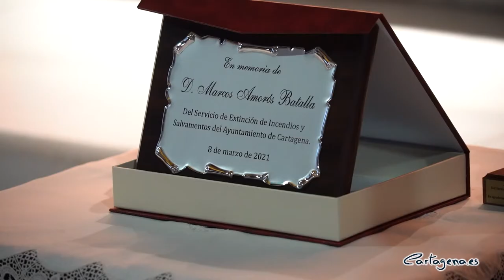Los Bomberos celebran su patrón con la mira puesta en rejuvenecer el cuerpo con más de 20 efectivos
El Cuerpo de Bomberos de Cartagena ha celebrado, este lunes 8 de marzo, la festividad de su patrón, San Juan de Dios. El acto se ha desarrollado prácticamente en la intimidad, debido a las restricciones sanitarias del COVID-19. Así, se ha celebrado al mediodía una eucaristía en la basílica de la Caridad.

A la misa ha acudido el jefe de Bomberos, Francisco Gómez, y los concejales del Gobierno Juan Pedro Torralba y Esperanza Nieto, de Seguridad Ciudadana e Interior, respectivamente. Asimismo, han asistido los ediles de la corporación municipal José López (MC Cartagena) y Pilar García (VOX). También han estado presentes una pequeña representación del servicio municipal de Extinción de Incendios, Salvamento y Protección Civil.

El concejal de Seguridad Ciudadana ha informado sobre la renovación del personal del cuerpo. Torralba ha comentado que en los próximos meses se van a realizar pruebas de promoción interna, y que está prevista la incorporación de 22 nuevos bomberos. De éstos, 15 pertenecen a la nueva convocatoria de empleo público, mientras que las 7 plazas restantes son vacantes que hay disponibles debido a las últimas jubilaciones. El edil ha avanzado que su intención es que los nuevos bomberos entren al servicio para finales de este año o principios del próximo.

A la finalización del oficio religioso tuvo lugar una entrega de placas en reconocimiento a la trayectoria de los tres bomberos jubilados en 2020. Luis Carlos Garranzo y Pedro Jesús Ros recibieron una estatuilla de bombero, mientras que la viuda de Marcos Amorós recibió una placa en recuerdo de su marido, que falleció al poco tiempo de dar su último servicio en el cuerpo.

LOS BOMBEROS SE VUELCAN CON LA BANDERA

Este pasado año ha sido diferente para los Bomberos de Cartagena debido a la situación sanitaria. El jefe del cuerpo ha reconocido al respecto que “ha sido un año muy difícil y especial”. Los bomberos han hecho por primera vez servicios de desinfección de locales y espacios públicos de forma cuantiosa, también han colaborado con el Servicio Murciano de Salud en el control de brotes de Coronavirus en residencias de ancianos.

“No hemos tenido casi ningún servicio preventivo, porque no ha habido fiestas; casi ningún servicio divulgativo, porque no han podido venir escolares al Parque de Seguridad; han disminuido un poco los incendios forestales; pero a la postre hemos tenido más servicios de lo habitual”, ha concluido Gómez Ábalos, que también ha puesto en el foco en que cada año sigue incrementándose la asistencia a personas de avanzada edad que viven solas y necesitan ayuda de los Bomberos cuando sufren un percance en sus viviendas.